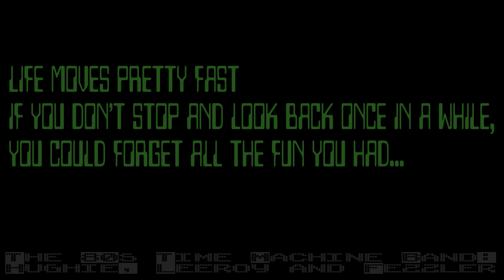I Wanna Go Back - 80's Movies Tribute Montage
DON'T CLICK THIS Hope you enjoy this fresh collab.
Hugh Caldwell and Chris Fezzler made this great music track which I was proud to be asked to supply vocals for.
Hugh Caldwell has some great music, here is a link to his channel

Hope you like the video journey back in time to some great film memories.

"I Wanna Go Back" is a 1984 song by American rock band Billy Satellite, written by band members Monty Byrom, Danny Chauncey, and Ira Walker, that achieved major popularity when recorded by Eddie Money in 1986. Another version was recorded by former Santana/Journey keyboardist/singer Gregg Rolie for his self-titled 1985 debut solo album.

Eddie Money version
American rock singer Eddie Money covered the song on his 1986 album Can't Hold Back, and it was released as the follow-up single to the top-ten hit "Take Me Home Tonight". It reached number 14 on the Billboard Hot 100, #33 Adult Contemporary,[4] and number three on the Album Rock Tracks chart in early 1987. Money's version, which AllMusic's Mike DeGagne says has "sincere, semi-ballad charm, still relies heavily on synthesizers but includes more guitar and adds saxophone in the intro, bridge, and outro, with backing vocals by Marilyn Martin.[citation needed] The music video to his version features Money revisiting a high school interspersed with him and his band playing before a concert audience. Marilyn Martin can also be seen in the video as mysterious figure that Eddie briefly follows through the crowd at the school dance, representing the girl who got away.

I was listening to the radio
I heard a song reminded me of long ago
Back then I thought that things were never gonna change
It used to be that I never had to feel the pain
I know that things will never be the same now
And do it all over again
But I can't go back I know
I want to go back
'Cause I'm feeling so much older
I recall hanging out on Friday night
The first slow dance
Hoping that I'll get it right
Back then I thought I'd never ever stand alone
It used to be that a lonely heart was never shown
I know that things will never be the same
I know now that things will never be the same
I said
No, no
And do it all over...
Source: LyricFind
Songwriters: Monty C Byrom / Danny Chauncey / Ira Walker